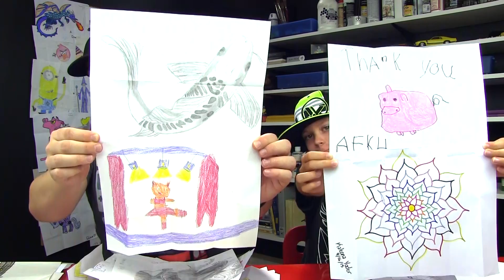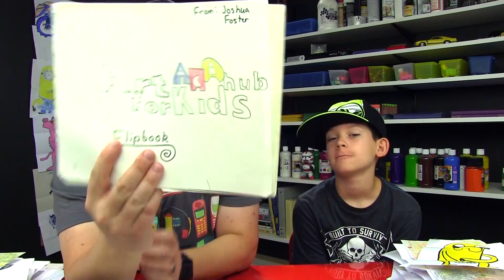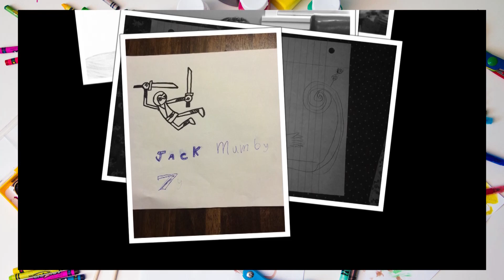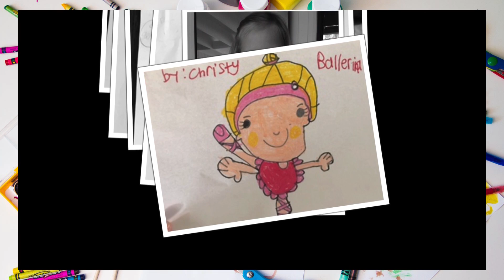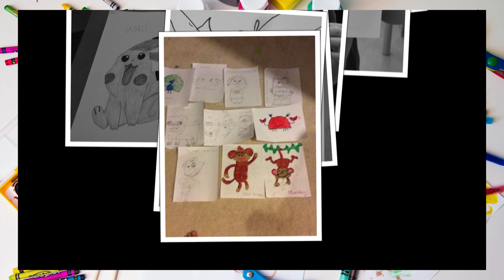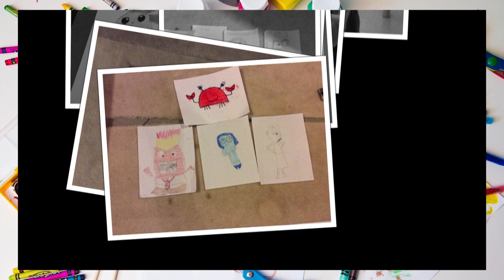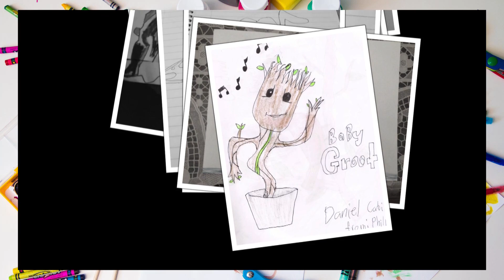SYA + Crazy Questions (9/28/15)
Link to camera and mic equipment!
Canon Vixia HF G20
Zoom H4n